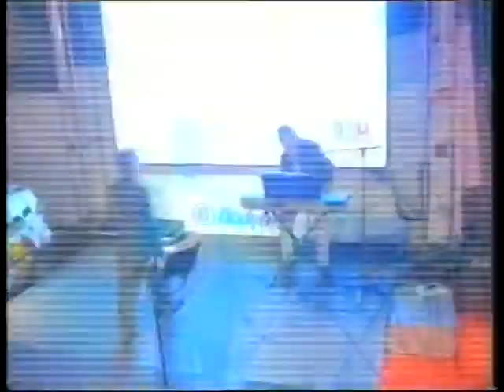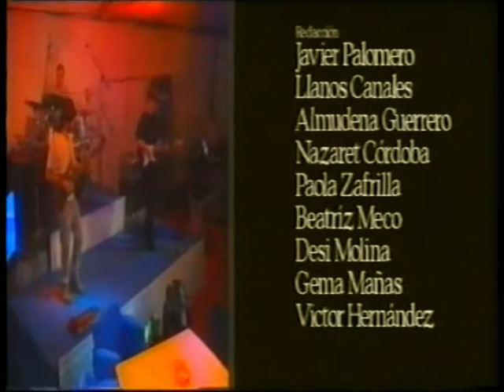Ricardo Monreal-Feria Albacete-Año 2003